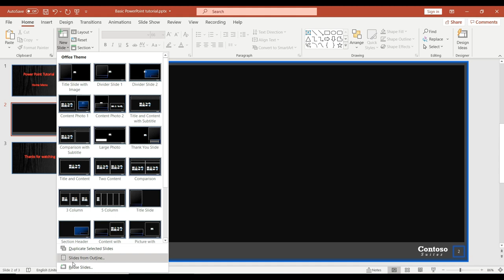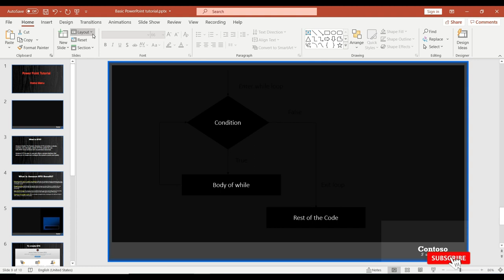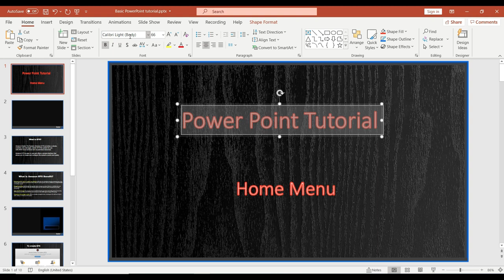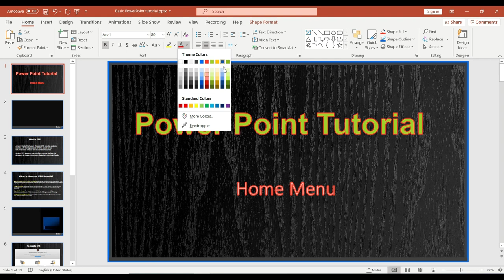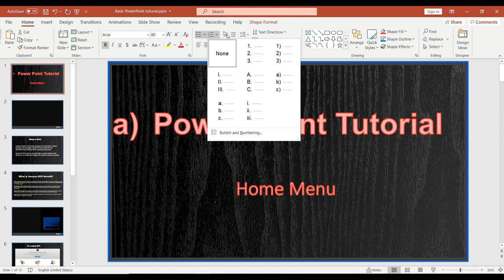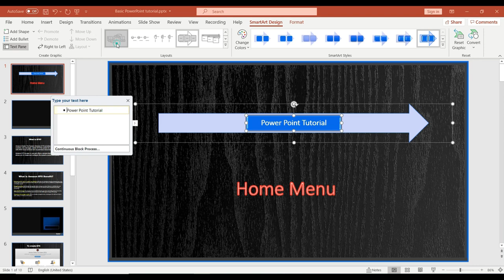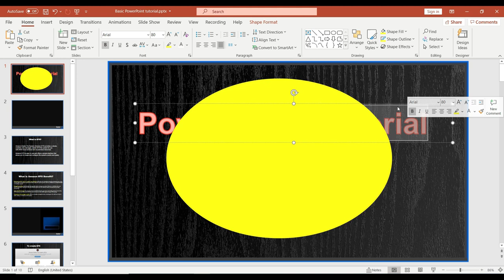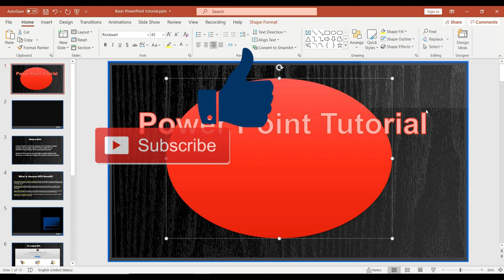Basic Tutorial from Beginner to Advance || Part - 2|| Tutorial - 4 || PowerPoint Tutorial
In this video we will learn Basic Tutorial from Beginner to Advance